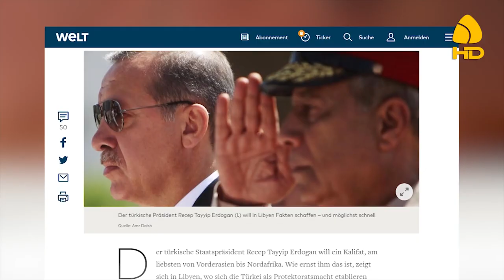صحيفة ألمانية : تركيا تدفع لكل "مرتزق" في ليبيا 2000 دولار شهرياً